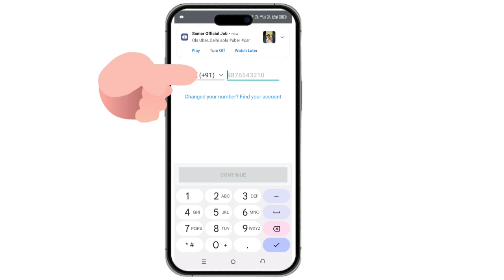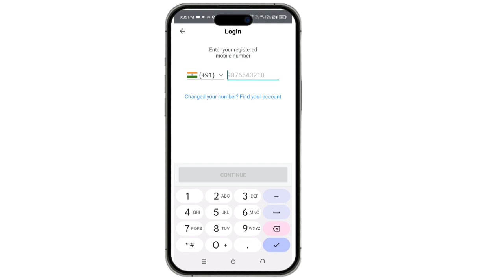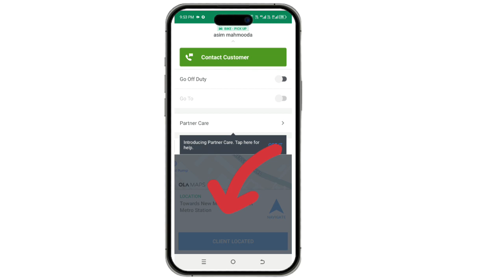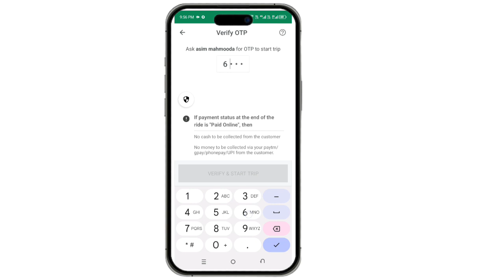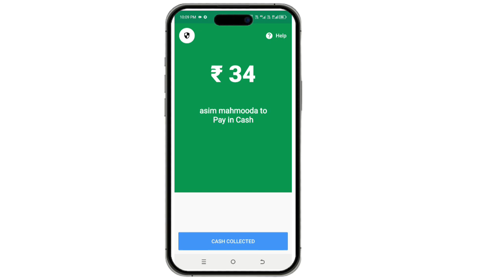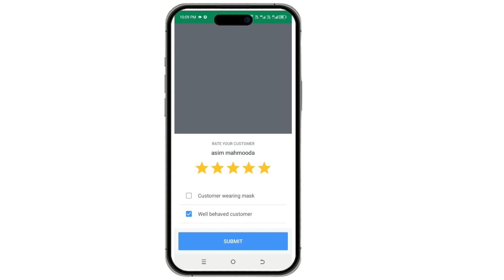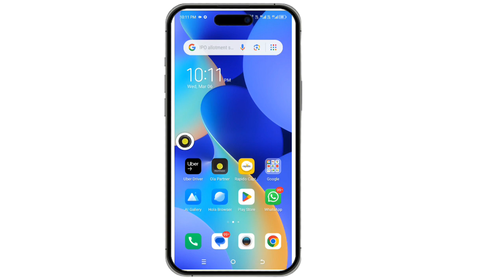🔴 Live Ola Partner App Training Video Hindi 2024 👉 Ola Driver App Kaise Chalaye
🔴 Live Ola Partner App Training Video Hindi 2024 👉 Ola Driver App Kaise Chalaye | Ola Training Video @olapartnersindia

Uber Car Auto Bike Attachment Online Links

Sign up and earn ₹500 extra after completing your first 30 trips.

Rapido Car Auto Bike Attachment Online Links